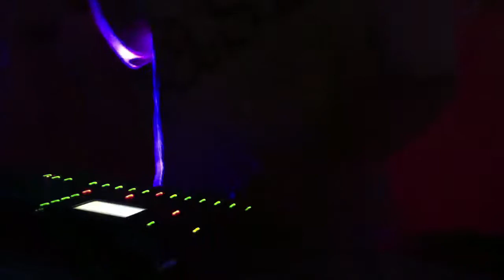Scott Kellogg- Speed of Sound April 2012 - Part 1